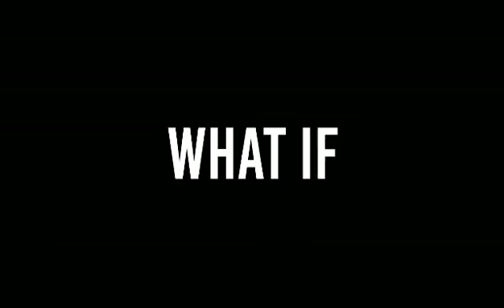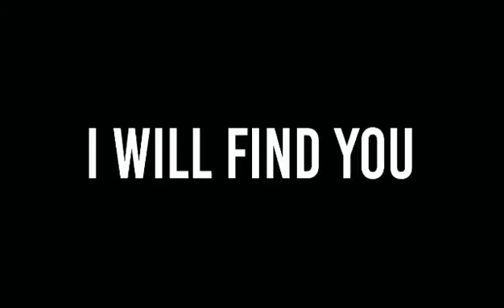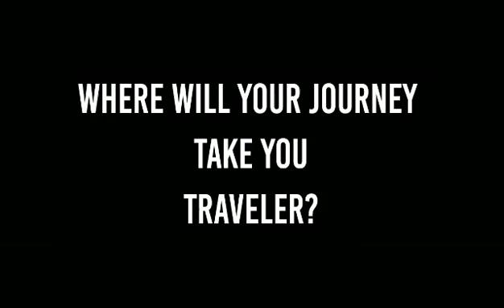Genshin Impact | Cinematic Trailer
First of all, this fan made, which is basically done by me. This isn't a trailer ad from genshin, but from me instead. ❤️

Song used - Legendary (by Epic Soul Factory)